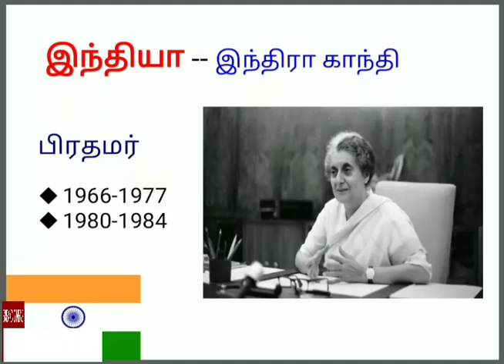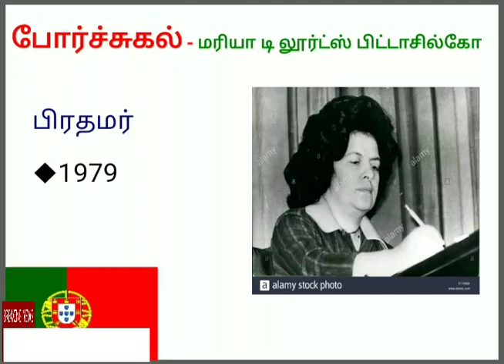உலகின் முதல் பெண் பிரதமர் மற்றும் குடியரசுத் தலைவர்கள்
All details inside the video